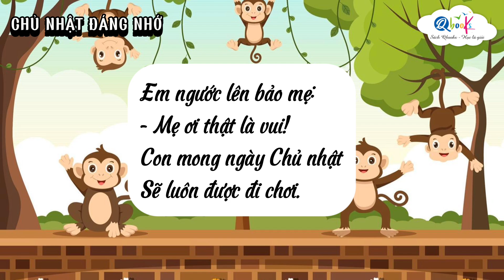TIẾNG VIỆT 3 | Đọc mở rộng | Thơ hay: Chủ nhật đáng nhớ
"Chủ nhật đáng nhớ" là một tác phẩm thơ tuyệt vời mô tả về chuyến đi chơi sở thú đáng nhớ của một đứa trẻ vào ngày chủ nhật. Câu chuyện tái hiện những trải nghiệm thú vị và phấn khích khi bé được tham gia cùng gia đình trong một ngày nghỉ cuối tuần, khám phá và tìm hiểu về thế giới động vật.

Từ những từ ngữ sinh động và mô tả sống động, tác phẩm vẽ nên bức tranh về những khoảnh khắc hạnh phúc và kỷ niệm đẹp đẽ, từ việc chiêm ngưỡng các loài động vật đáng yêu cho đến việc tận hưởng không gian xanh trong lành của sở thú. Qua tác phẩm, chúng ta cảm nhận được sự tò mò, sự hứng thú và sự phấn khích của đứa trẻ trước những điều mới mẻ và thú vị.

"Chủ nhật đáng nhớ" không chỉ là sự mô tả về chuyến đi thú vị mà còn là lời chứng minh về tầm quan trọng của việc chia sẻ thời gian vui vẻ và gắn kết gia đình. Tác phẩm thơ này là lời nhắc nhở về tình cảm yêu thương, sự gắn kết và giá trị của việc tạo dựng những kỷ niệm đẹp đẽ, đồng thời thúc đẩy tinh thần khám phá và trí tuệ cho thế hệ trẻ.

Và trong video "TIẾNG VIỆT 3 | Đọc mở rộng | Thơ hay: Chủ nhật đã nhớ" chúng ta sẽ cùng lắng nghe câu chuyện cùng với Qbooks nhé.